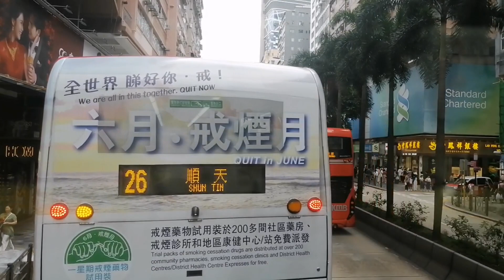Road trip & Exploring the beautiful views that pass by while I travel to go back home HK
Feel free to message me and follow me on the Facebook and FB PAGE I will reply to each and every single message.